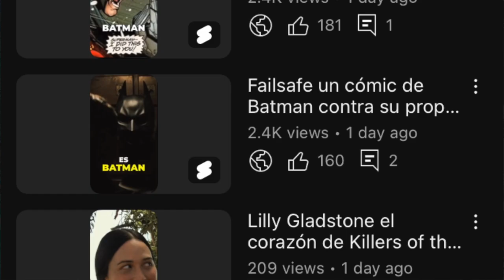60 minutos: una carrera contrarreloj llena de acción y drama | Crítica y Opinión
60 minutos es una película de acción y drama que narra la frenética carrera contra el tiempo de un luchador de artes marciales mixtas que tiene que llegar al cumpleaños de su hija antes de perder la custodia para siempre. Pero para lograrlo, abandona una pelea que le acarrea problemas con criminales peligrosos que lo persiguen por toda la ciudad. 60 minutos es una película dirigida por Oliver Kienle y protagonizada por Emilio Sakraya, Dennis Mojen y Marie Mouroum. La película se estrenó en Netflix en 2024 y recibió críticas positivas por su ritmo, sus escenas de combate y su homenaje a clásicos del cine de acción como Terminator 2 o Corre Lola corre.